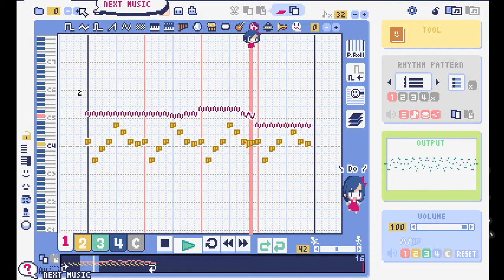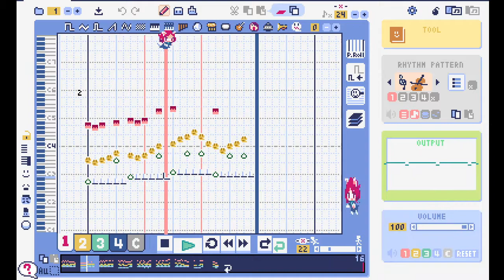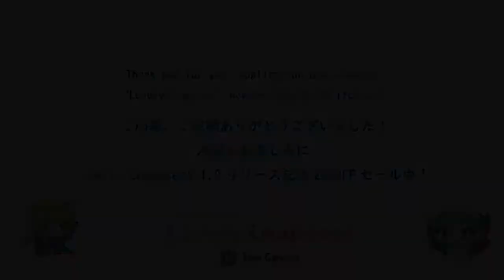LovelyComposer Jam3 - Part of newbies (Aug 7 - Aug 21 2021)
0:15 #0  レイマスター  @raymaster_
1:34 #1  パコス  @90n_pacos